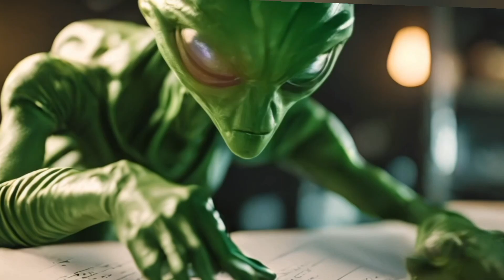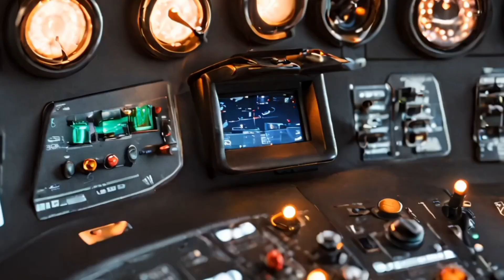A.R.Kliens - Playback [Visualizer]